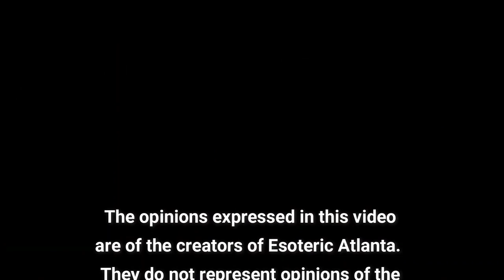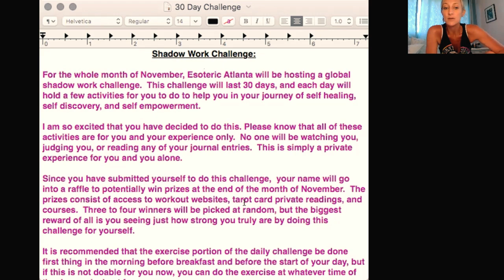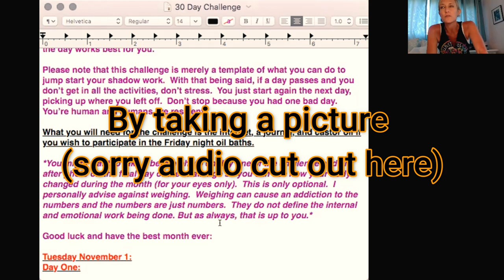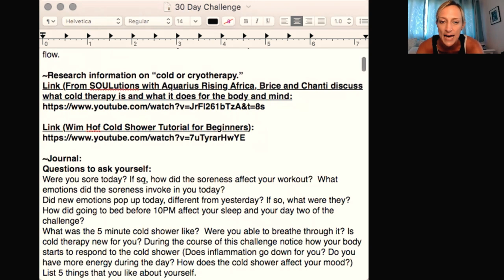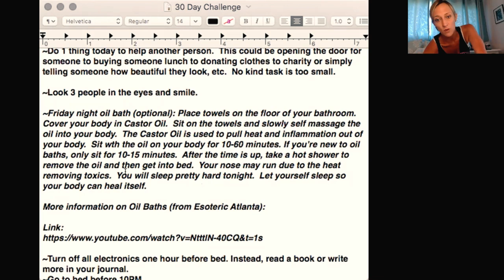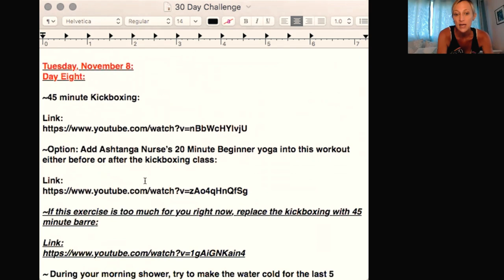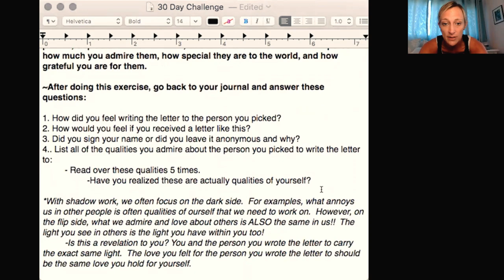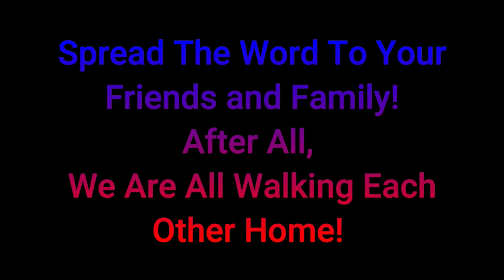30 Day November Challenge Update (October 24, 2022)